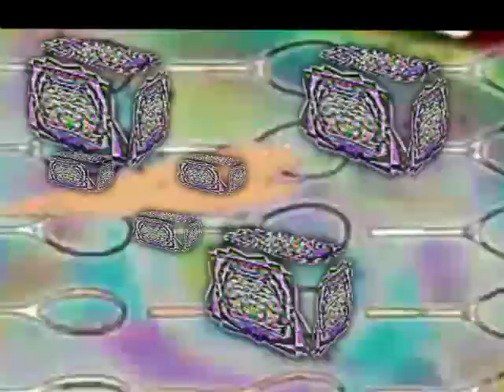Dancin' Pans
R5 with ChrisGendo